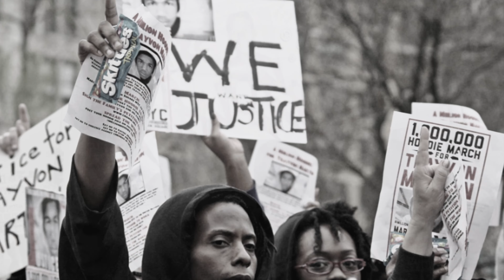What Is Black Privilege?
Listen to the truth between my lines